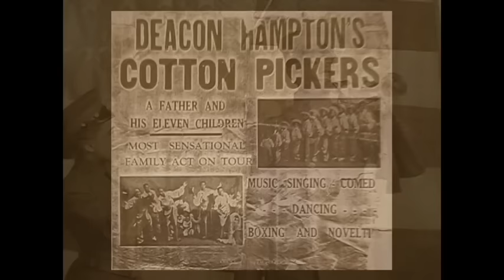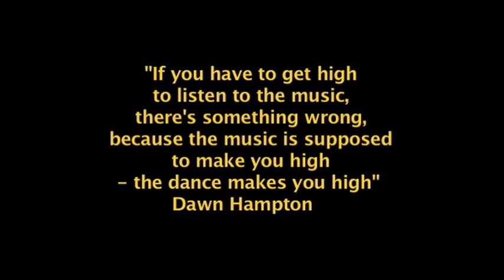Dawn Hampton "The Light Is On"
Dawn Hampton, a swing era music and dance legend gives us a snapshot into her life on the road with the family band the "Deacon Hampton's Cotton Pickers". She played Carnegie Hall and The Apollo and went on to inspire swing dancers all over the world.